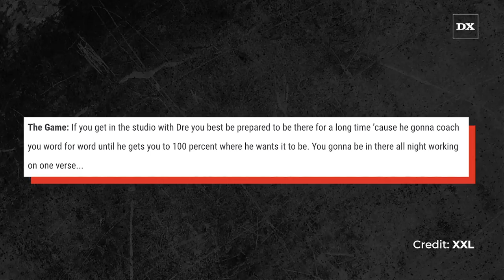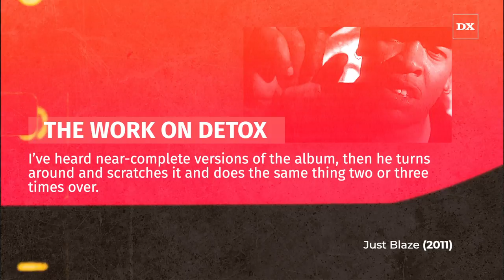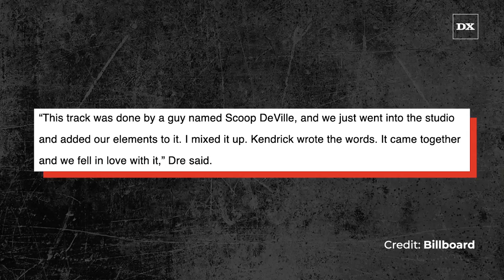What Dr. Dre Is Really Like In The Studio | Deep Dive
Timecodes - 0:00 - Dr. Dre Studio Sessions
0:20 - Dr. Dre’s Success and being a perfectionist
1:45 - Snoop Dogg talks about Dr. Dre helping him with his artistry and molding him
2:30 - The Game says Dr. Dre works on one verse all day
3:00 - Too Short Says Dr. Dre made him repeat one word for 3 hours straight
3:30 - Too Short Explains What Dr. Dre Studio Sessions Are Like
4:45 - Daz Dillinger talks about Dr. Dre studio sessions
5:00 - Scott Storch Talks About Dr. Dre and Eminem Going Above And Beyond for ad-libs and sound effects
6:00 - Jay Rock talks about working with Dr. Dre on Detox
6:30 - Just Blaze says Dr. Dre has scrapped entire versions of Detox
7:30 - Dr. Dre talking about Eminem writing Forgot About Dre for him
8:00 - Jay Z talks about writing Still DRE for Dr. Dre and Snoop Dogg
8:45 - 50 Cent talks about working with Dr. Dre
10:00 - Dr. Dre brings up and coming artists into the studio to work on Detex
10:20 - J. Cole told Dr. Dre about Kendrick Lamar
11:00 - Dr. Dre talks about Kendrick Lamar writing The Recipe for him
11:40 - Kendrick Lamar talks about lessons learned from Dr. Dre
12:00 - Dr. Dre’s legacy within music

Dr. Dre studio sessions showcase him being a perfectionist and have produced some legendary stories from some of the biggest artists in the world, and some of the most successful albums in music history.

Script Written, Voice Over and Video Produced By: Jeremy Hecht

Video Edited By:
Kevin Bernardez